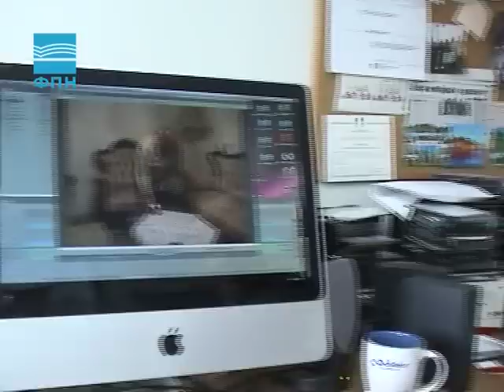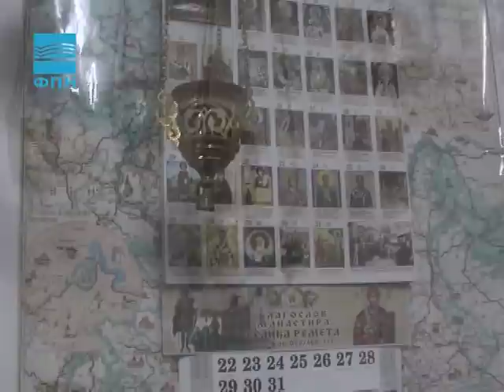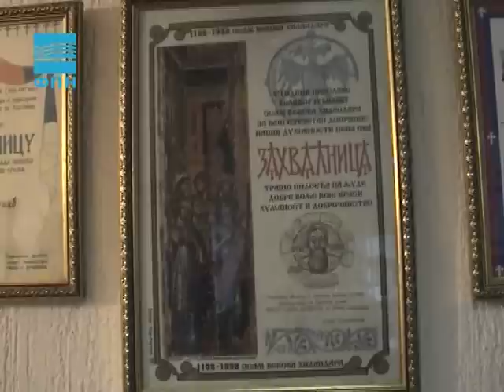Javna odbrana - Izrada kandila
Svaki pravoslavni dom trebalo bi da ima nekoliko verskih obeležja među kojima je i kandilo.  Zašto se pali, čemu služi i kako se izrađuje videćete u ovonedeljnoj emisiji.

Voditeljka: Sandra Babić
Montažer: Marijan Živanović

Datum prikazivanja: 19. decembar 2010.